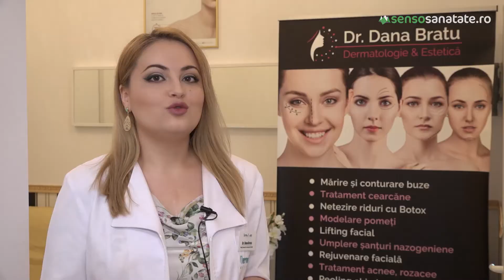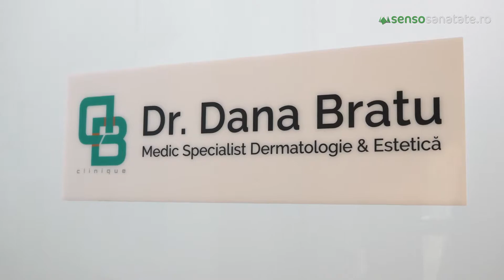Protejeaza-ti pielea si soarele iti ramane prieten!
Pentru ca in sezonul cald ne concentram atentia asupra dobandirii celul mai frumos si stralucitor bronz din lume, tindem sa tratam cu superficialitate un aspect mult mai important decat aramiul spectaculos, si anume, sanatatea pielii! Este vorba despre protectia solara, sub toate formele ei, un amanunt esential pentru sanatatea si frumusetea noastra.

Pentru a sti ce produse sa alegeti, cum si cand sa le folositi, va invitam sa vizionati interviul acordat de doamna Dr. Dana Bratu, medic specialist dermatolog la clinica DermaBeauty Clinique.

Iubesti soarele dar vrei sa iti protejezi pielea? Catena stie si iti vine in ajutor cu gama de protectie solara SunSystem, de la Rilastil, cu o oferta speciala:

Pana la sfarsitul lunii august ai 25% reducere la toate produsele din gama SunSystem. Rezerva online produsul dorit si apoi viziteaza farmacia Catena si achizitioneaza-l! Oferta este valabila pana pe 31 august 2019, in limita stocului disponibil din farmaciile selectate. Verifica in farmacie daca aceasta oferta este valabila.

Realizator: Alexandra Lupu
Operator Imagine: Silviu Crangureanu
Editor: Stanislav Pescu